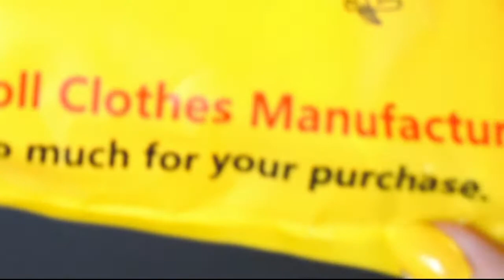HUGE Barbie BLIND BAG Unboxing | BRUTALLY HONEST | Amazon Doll Clothes Surprise Try On Haul Reaction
I thought I'd try my luck with a blind surprise bag of outfits! What did you think of the haul, and where do you like to shop for doll clothes?

This video is intended for adult collectors and viewers.